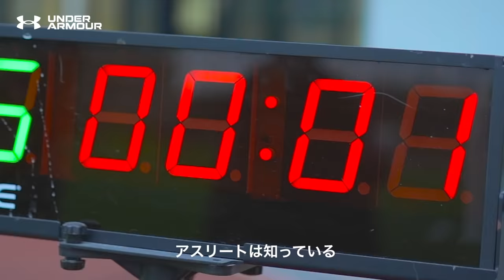FEEL ICE COLD┃UA アイソチル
FEEL ICE COLD ーUA アイソチルー

厳しい暑さの中 最後まで全力を尽くせるか
続く涼しさを味方に、勝利を手にする

柳田悠岐 （福岡ソフトバンクホークス）
藤原恭大 （千葉ロッテマリーンズ）
光井勇人（ラグビー）